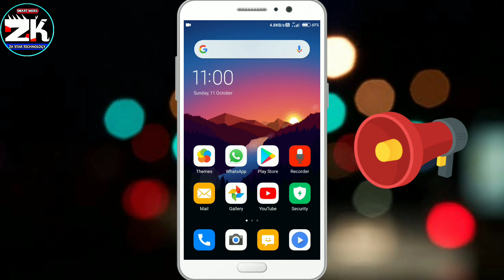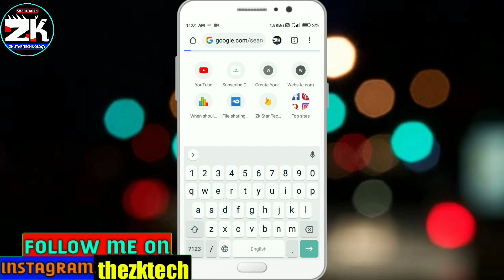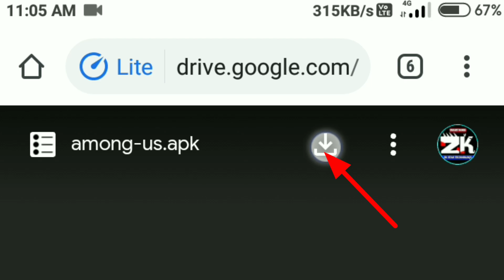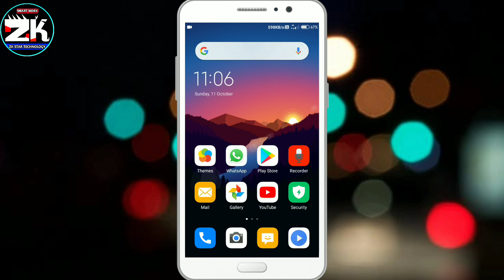Among us hack version free download | how to get free among us skin and pets | Amongus hackversion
🔹 Tittle 🔹

So Friends In This Video I Have Told That How To download Among us Unlocked ⚡ Version Free In Android Mobile And Get All Skin And Pets🙂Full Unlocked. So Video Ko Last Tak Watch Kijiye. 🙃. Thankyou.❤️.

🌟MY OTHER SOCIAL MEDIA PLATFORM💠!

🔰GUYS JOIN TO MY DISCORD SERVER😉!

🔹how to make Gaming Logo For Youtube Channel | In 1 Min|Gaming Logo kaise banaye👇| how to create logo

🔹USEFUL PLAYLIST FOR NEW YOUTUBERS🔥

::: YOUR QUARRIES:::
1)how to unlock all skins in among
us
2)how to unlock all skins in among
us amdroid
3)how to unlock all skins in among
us game
4)how to unlock all pets in among
us
5)Zk Star Technology

😉 SO GUY'S I HOPE AAPKO YE VIDEO ACCHI LAGI❤️...SO PLEASE GUY'S🔹

ZkStarTechnology ZK HAX ツ
Zk Hax
ZK HAX
zk hax